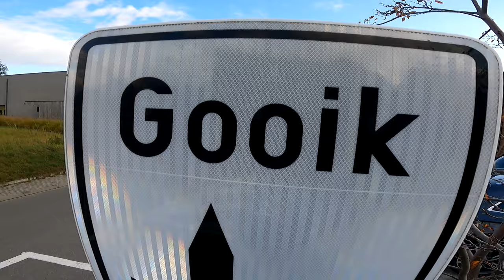MTB: Gooik blauw-rood-groen-zwarte route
De MTB route van Gooik is voorzien van alle luxe bij aankomst, goede douches, goede fiets afspuitstand en een grote parking.
De route zelf is in het begin vrij saai veel verharde stukken en weinig bochtenwerk. Dit word gelukkig in de rest van de route hier en daar wat beter.